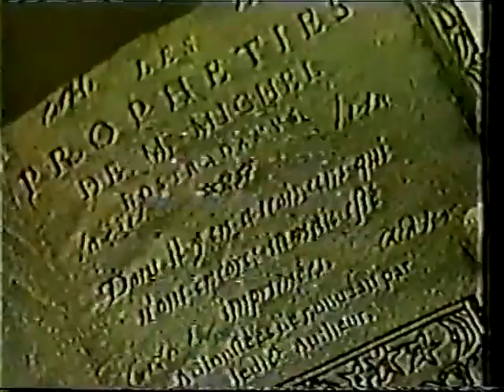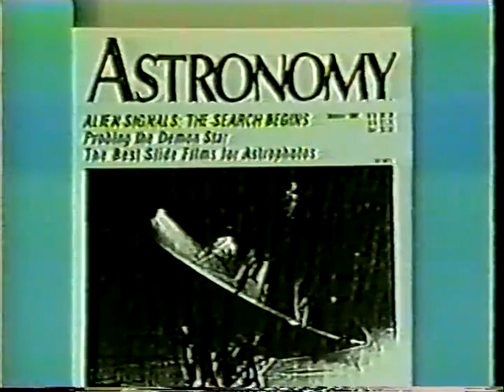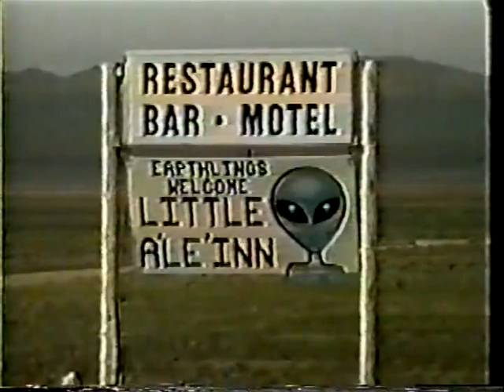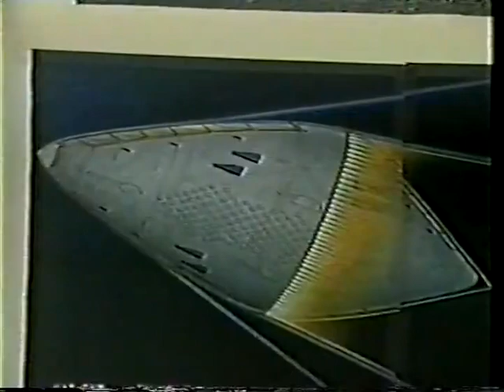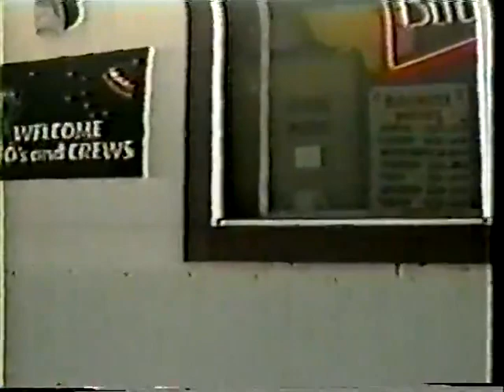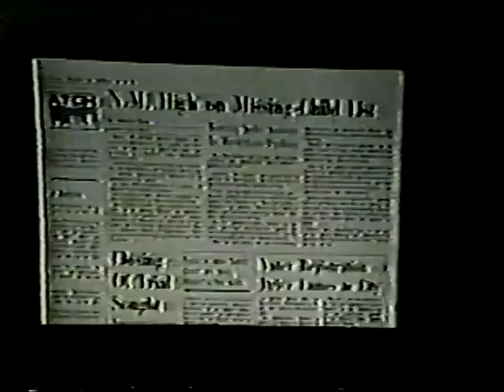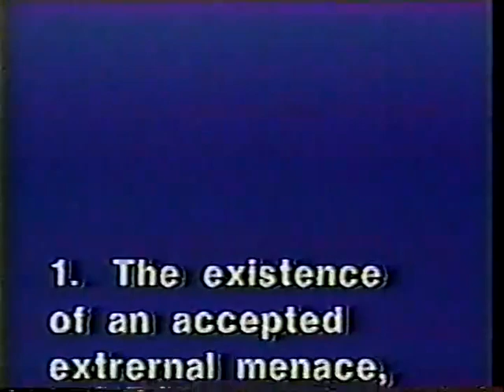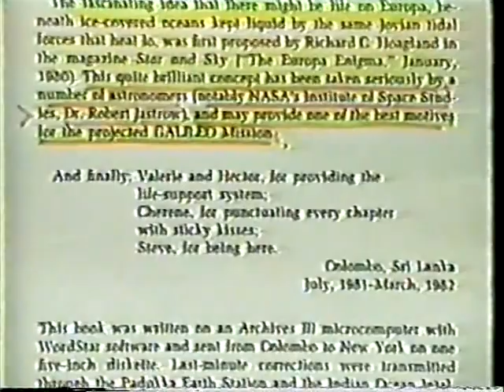Panic Project - Area 51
The fund helps pay for my fuel to make more trips to Nevada = MORE CONTENT. You can also buy some of my Area 51 stickers, patches, etc. All proceeds go to fuel for my next trip = tentatively May 2023